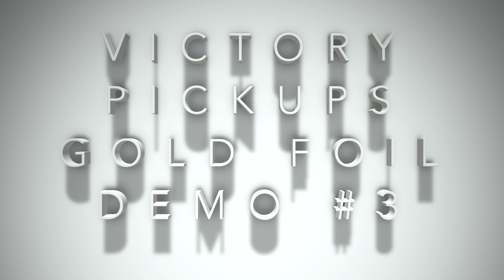Victory Pickups LowRider Gold Foil Strat Set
Demo of the Victory Pickups LowRider Gold Foil Strat Set.